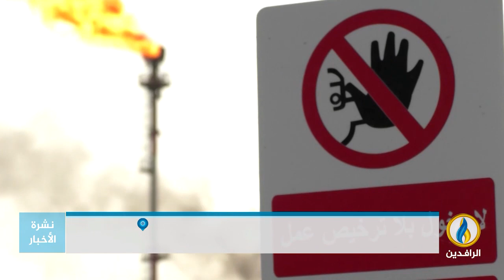تقرير إخباري.. كهرباء العراق.. أزمة مزمنة وسياسات حكومية فاشلة